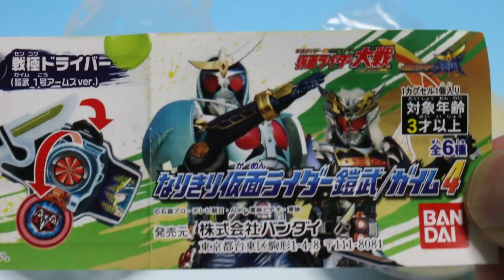なりきり仮面ライダー鎧武（ガイム）4 ガシャポン ガチャガチャ 仮面ライダー大戦 おもちゃ Kamen Rider Gaim Capsule toy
バンダイ　なりきり仮面ライダー鎧武（ガイム）4  ガシャポン 開封
マスコットは全6種
１．戦極ドライバー（鎧武1号アームズver.）
２．戦極ドライバー（フィフティーン鎧武アームズver.）
３．昭和十五ライダーロックシードスイング
４．平成十五ライダーロックシードスイング
５．仮面ライダー鎧武1号アームズスイング
６．仮面ライダーフィフティーン鎧武アームズスイング

カプセルトイ 　ガチャガチャ　ガチャポン開封

Kamen Rider Gaim(Masked Rider) 　Capsule toy　Japanese Vending Machine

일본 자동판매기장난감의 【가면라이더 】의 캡슐뽑기입니다
마스코트는 전6종류
무엇이 나올까?

假面騎士鎧武的玩具扭蛋